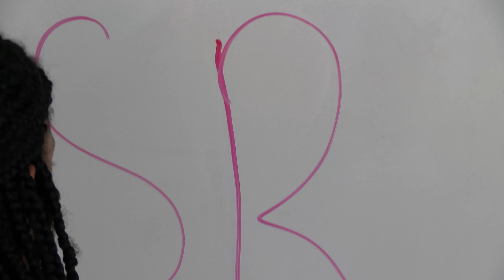Senior Promotional Video